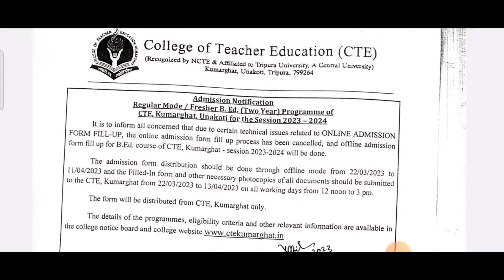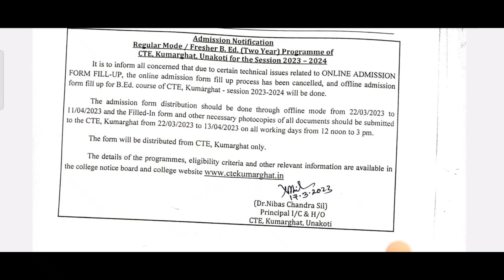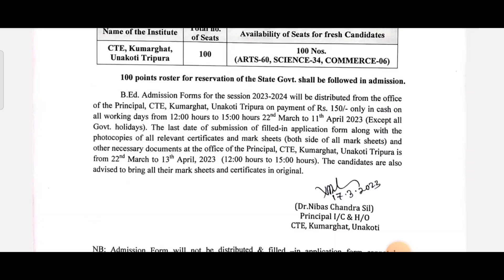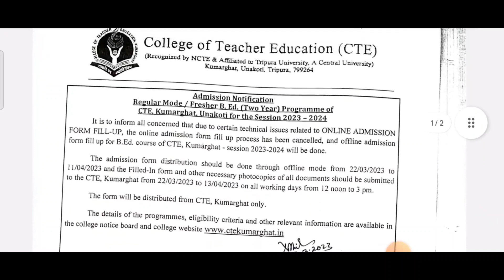ত্রিপুরা সরকারি B.Ed কলেজে ভর্তির অনলাইনে ফর্ম ফিলাপ হবে না ভর্তি অফালাইনে March 17, 2023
এই চ্যানেল থেকে আপনারা যা যা পাবেন...❤️

👉রাজ্যের সব রকমের প্রতিদিনের শিক্ষা সংক্রান্ত ছোট থেকে বড় নতুন আপডেট .
👉 ত্রিপুরায় মাধ্যমিক উচ্চমাধ্যমিক পরীক্ষার খবর সাজেশন ও রেজাল্ট এর সমস্ত আপডেট,
👉কিভাবে রেজাল্ট দেখতে হয় সম্পূর্ণ টিউটোরিয়াল ও প্রয়োজনে  নিজে ও দেখে দেই
👉 কলেজ বিশ্ববিদ্যালয়ের ভর্তি ,পরীক্ষা ও রেজাল্ট সংক্রান্ত নানান খবর
👉কলেজ,D.El.Ed,TIT TBJEE ভর্তি সংক্রান্ত বিজ্ঞপ্তি
👉Tripura University MBB university PG, UG, IMD কোর্স এ ভর্তি সংক্রান্ত বিজ্ঞপ্তি
👉Government ও প্রাইভেট B.Ed কলেজে ভর্তির বিজ্ঞপ্তি
👉 রাজ্যে স্তরের ও কেন্দ্রীয় স্তরের বিভিন্ন প্রকারের স্কলারশীপ সংক্রান্ত আপডেট
👉 OTFS স্কলারশীপ
👉 নতুন নতুন চাকরির খবর.
👉এখানে ত্রিপুরার সমস্ত কম্পিটিটিভ এক্সাম তথা...
💙TPSC,TCS,SSC,LDC,Court EXam এই আসা সমস্ত রকমের প্রশ্ন উত্তর আপডেট দেওয়া হয় ,
💙 স্কুল-কলেজের যেকোনো শিক্ষা সংক্রান্ত নতুন তথ্য বা বিষয় আপডেট দেওয়া হয়.